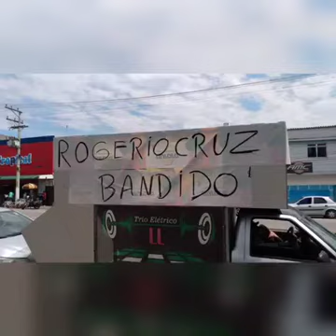Carreata em cabo frio por pedido de Justiça contra empresa Alphabets 12/09/21